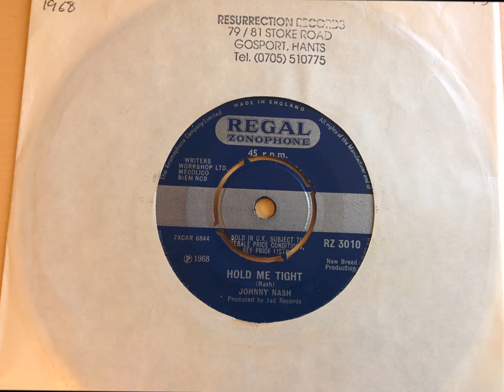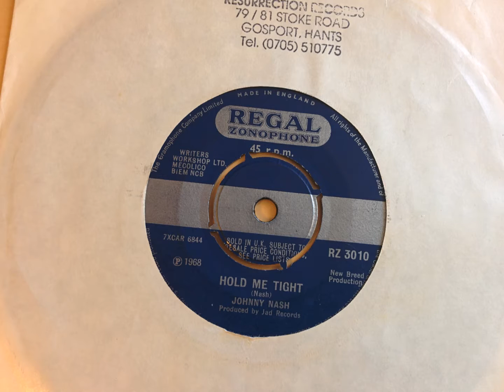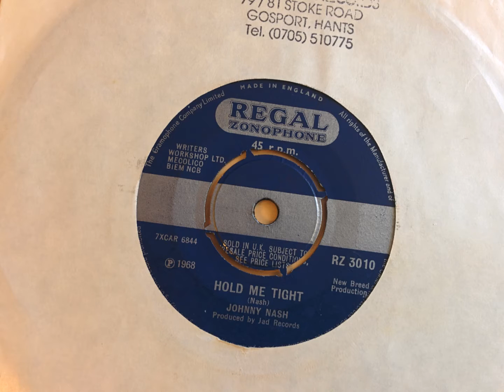HOLD ME TIGHT - Johnny Nash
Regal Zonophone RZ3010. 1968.